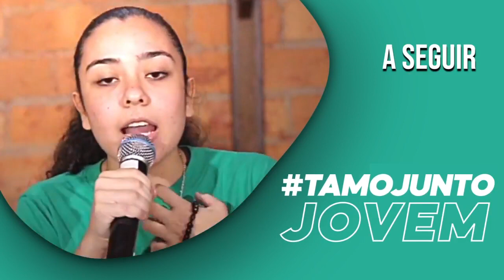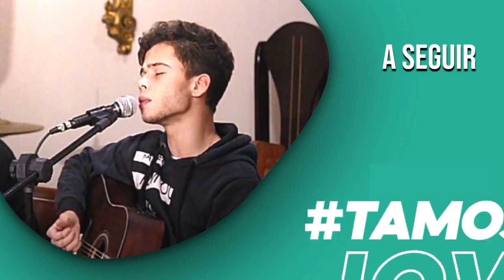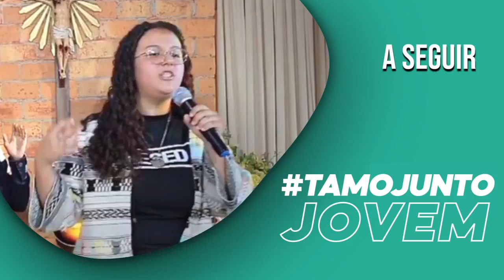Tamo junto jovem • Eis que estou convosco todos os dias | Padre Ricardo Caricati